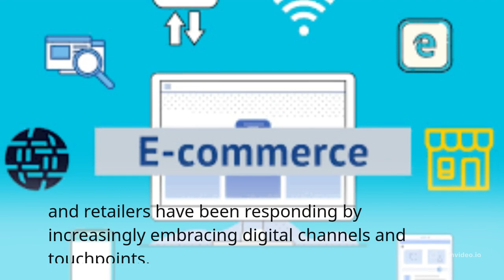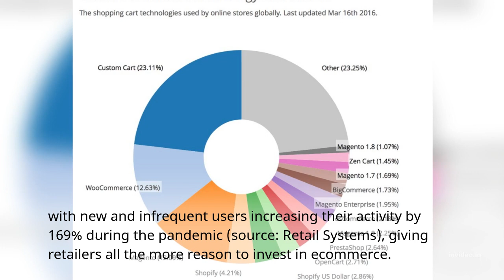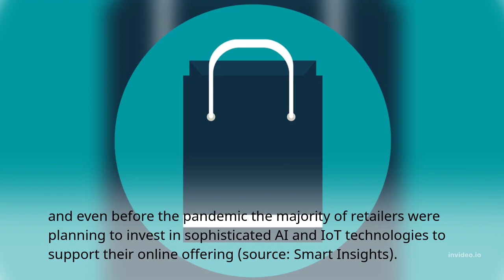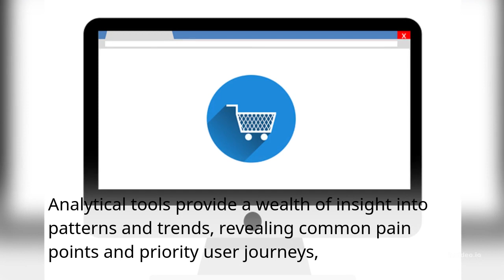6 reasons why you should be interested in e-commerce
Today we told you why you should be interested in e-commerce.